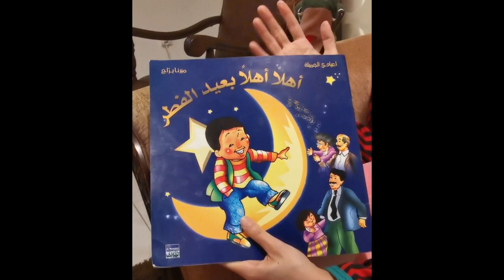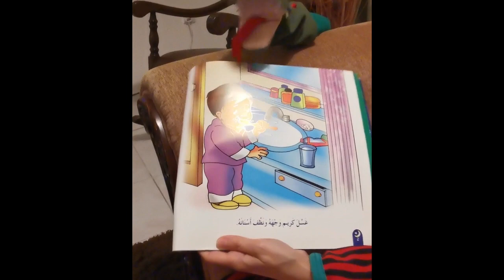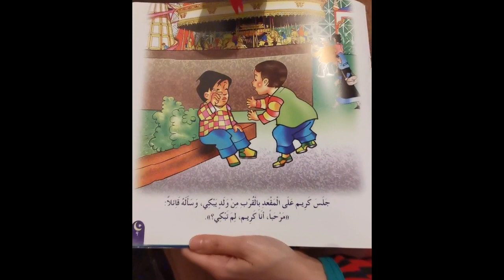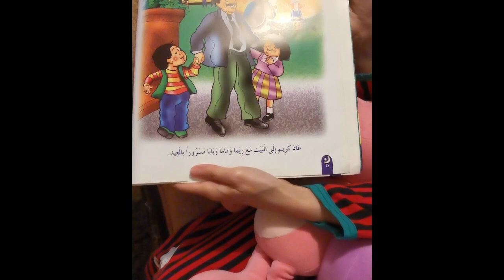Bedtime Story - أهلاً أهلاً بعيد الْفطر read by Mrs Mahmoud